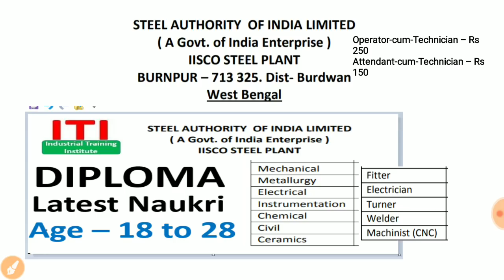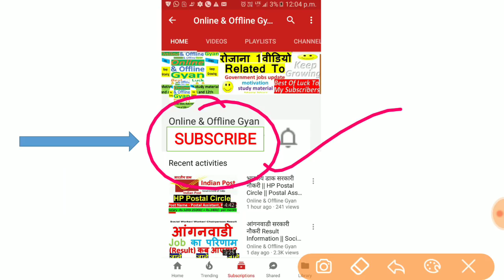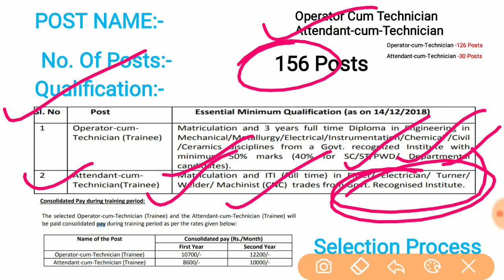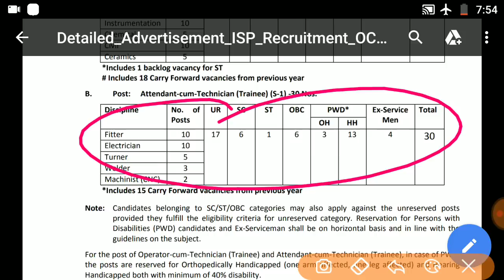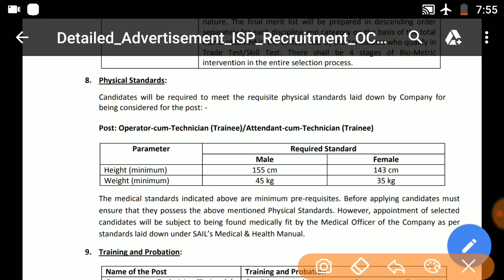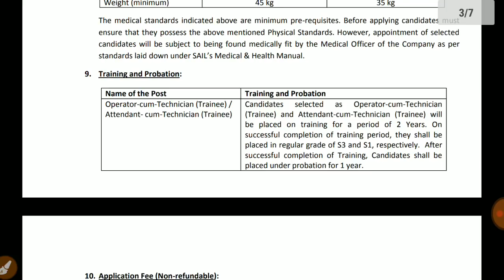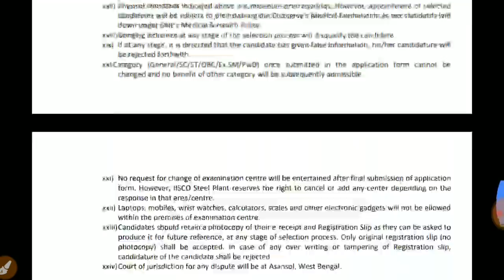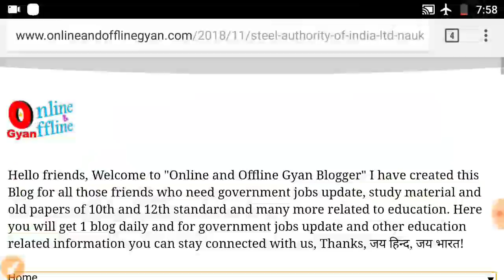ITI/Diploma Engineering वालों के लिए पक्की नौकरी | ITI SCVT/NCVT | 10th Naukri | Salary 12K | 2019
In this video I have brought for you ITI/Diploma Engineering वालों के लिए पक्की नौकरी